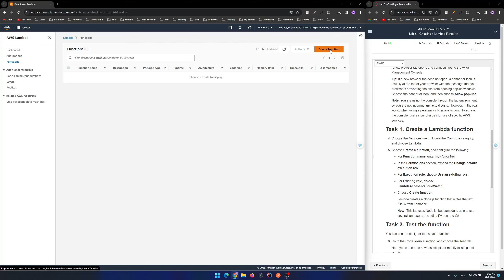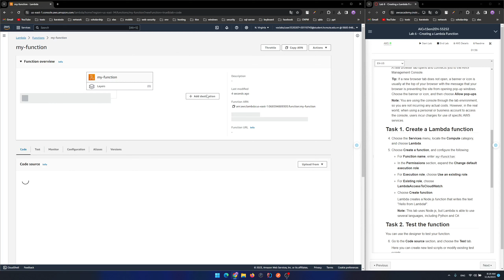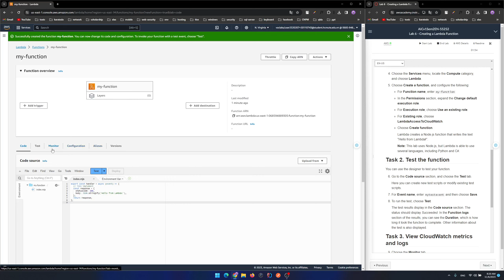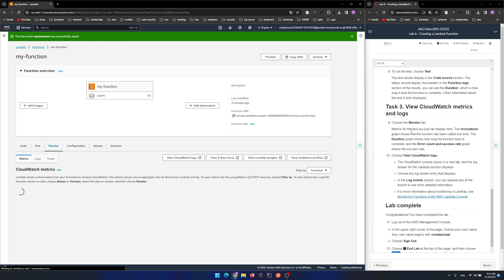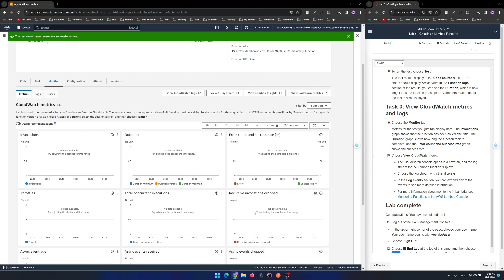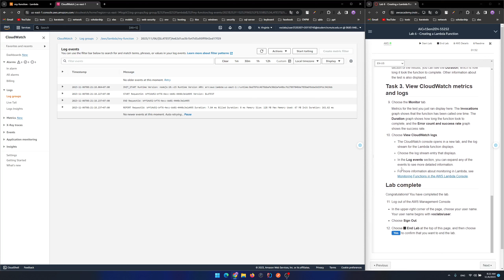Đỗ Dương Thái Tuấn - 20110743 - Lab 6 Creating a Lambda Function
Lab 6   Creating a Lambda Function